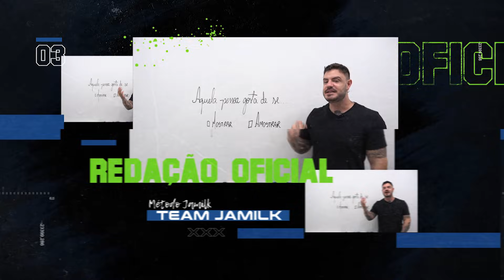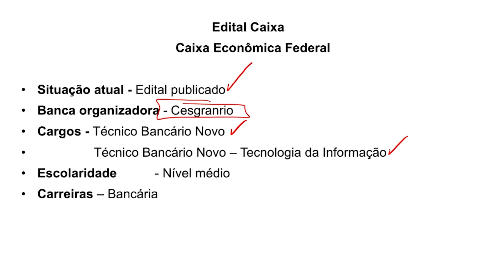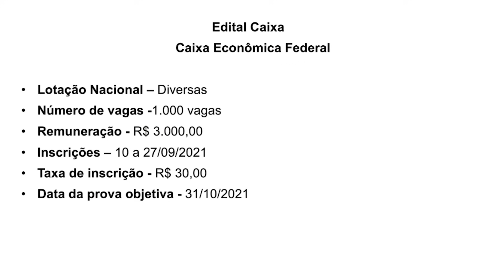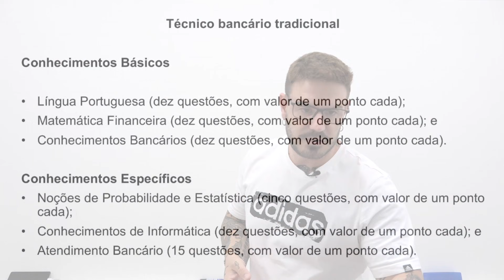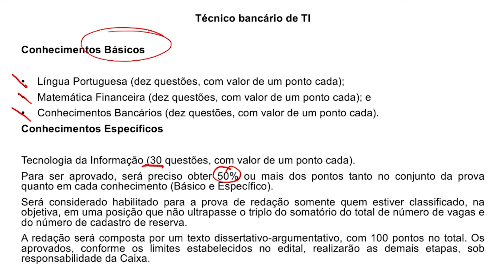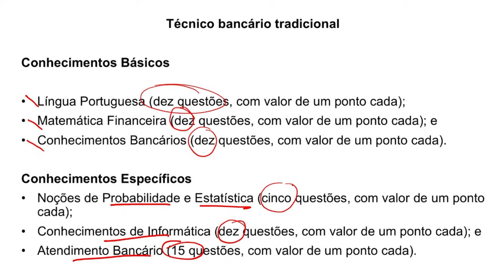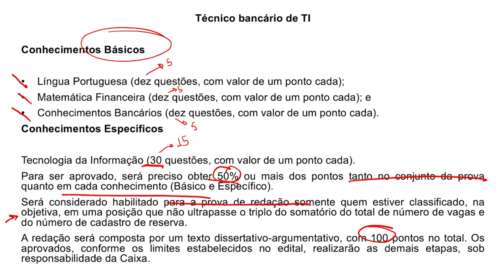Concurso da Caixa Econômica - Edital Publicado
Link para adquirir a minha Gramática